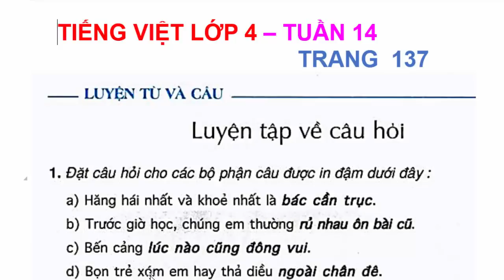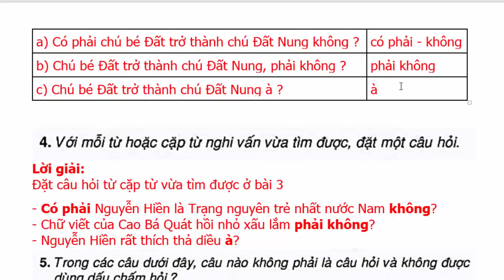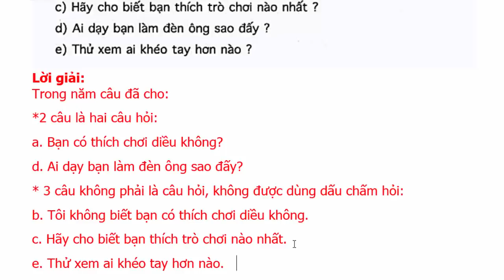Tiếng Việt Lớp 4 Tuần 14 Luyện Từ Và Câu – Luyện Tập Về Câu Hỏi – Trang 137